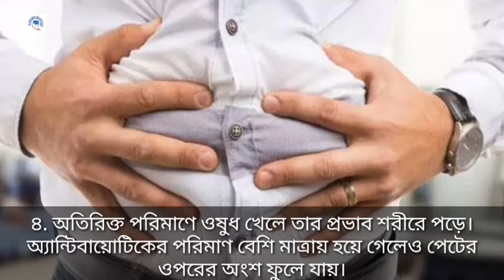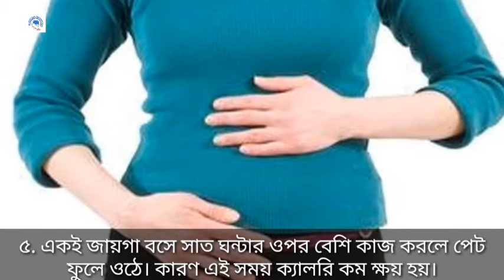ভুড়ি ভেবে এড়িয়ে যাবেন না | জানুন পেট ফোলার ৬ কারন ও সমাধান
ভুড়ি ভেবে এড়িয়ে যাবেন না, জানুন পেট ফোলার ৬ কারন ও সমাধান, পেট ফোলা, পেট ফোলা রোগ, পেট কেনো ফুলে, পেট ফোলা রোগের চিকিৎসা,পেটে চর্বি, পেটের চর্বি দূর করার উপায়, গ্যাস্ট্রিক, বিষন্নতা

if u like this video plz